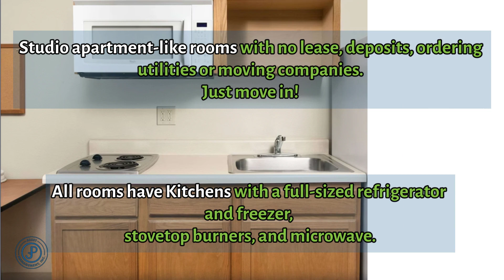Woodspring Suites St. Louis Arnold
Welcome to the Woodspring Suites St. Louis Arnold!

Our hotel offers the comforts of apartment-style living at a fraction of the cost. We offer a wide range of features and amenities such as fully equipped kitchens in all our rooms, free high-speed Wi-Fi, and 24/7 laundry facilities saving you time and money during your extended stay travels.

You can also pay for your stay weekly or monthly- making it easy to move in and out when it suits your needs!

We are nearby the following buildings and facilities: Metal Container Corporation (MCC)- Anheuser Busch, Missouri Baptist Healthcare, Mercy Hospital South, St. Louis Lambert International Airport, University of Missouri- St. Louis, & Downtown St. Louis.

We look forward to having you as our guest!
Call or stop by today!

888 Arnold Commons Dr.